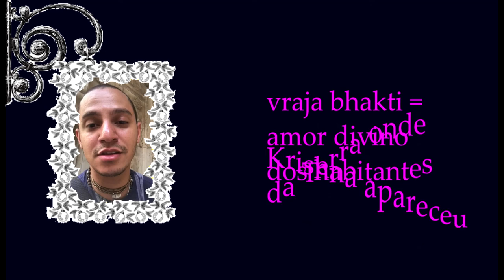DEIDADE DE SRI RADHA GOPINATH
A DEIDADE DE SRI RADHA GOPINATH ESTÁ RESIDINDO ATUALMENTE NA CIDADE DE JAIPUR. MESTRES DIZEM QUE QUEM A ADORA OU OUVE FALAR DELA, DESENVOLVERÁ O AMOR DIVINO.